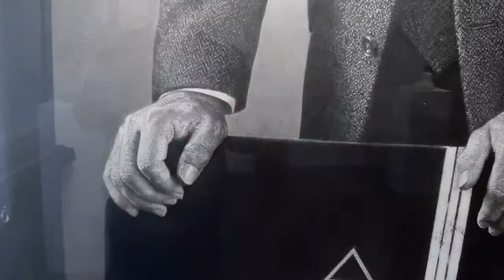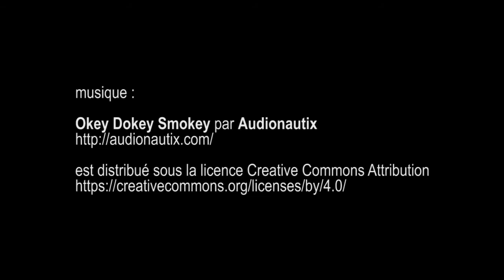Collection Paul Lombard, vente aux enchères Artcurial - Paris octobre 2017